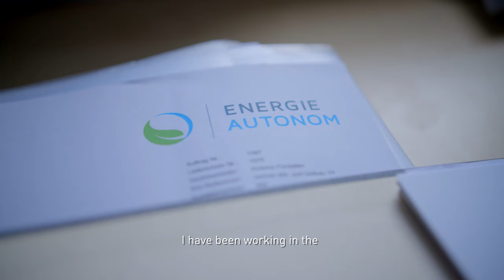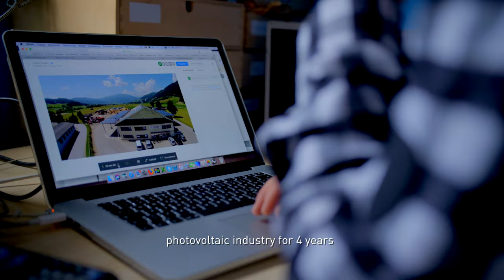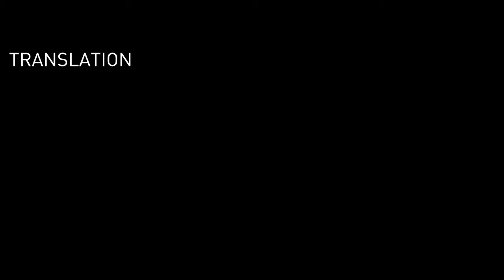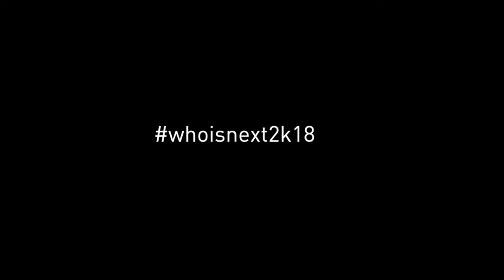EPISODE 3 Ambross Fürstaller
# whoisnext2k18 ist eine Dokumentationsreihe, die leidenschaftliche Menschen in Innsbruck, dem Herzen der Alpen, zeigt. Produziert von Marvin Smith und Anaïs Sanchez de la Hoz.

whoisnext2k18 is a documentary series highlighting passionate people in Innsbruck, the heart of the Alps. Produced by Marvin Smith & Anais Sanchez de la Hoz .